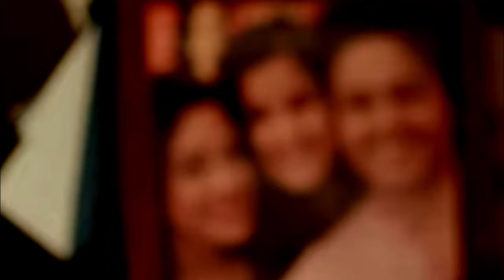Anupama LEAP PROMO : Shivam Khajuria & Aalisha Panwar To Play Leads | Star Plus